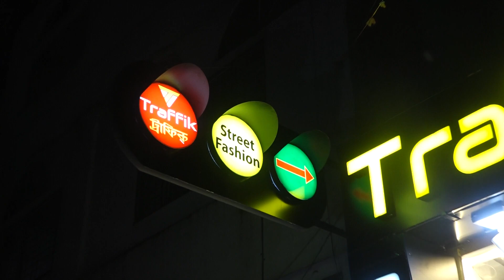এসকে বিজনেস সেন্টারে ট্রাফিক ম্যান্স ফ্যাশন হাউজের শোরুম’র উদ্বোধন | Cplus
এসকে বিজনেস সেন্টারে ট্রাফিক ম্যান্স ফ্যাশন হাউজের শোরুম’র উদ্বোধন

Slogan: আরাঁ চাটগাঁইয়া হতা হই
Country: Bangladesh
Language: Bengali।Chittagong Language
Broadcast area: Online